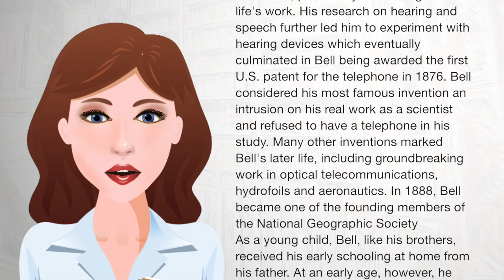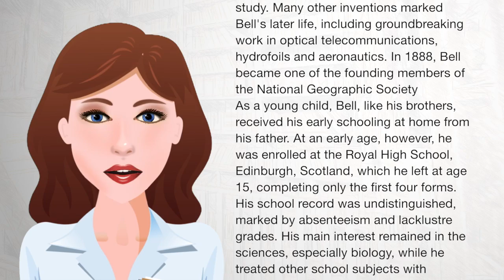Alexander Graham Bell - Wiki Videos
Alexander Graham Bell (March 3, 1847 – August 2, 1922) was a Scottish-born scientist, inventor, engineer and innovator who is credited with inventing the first practical telephone.